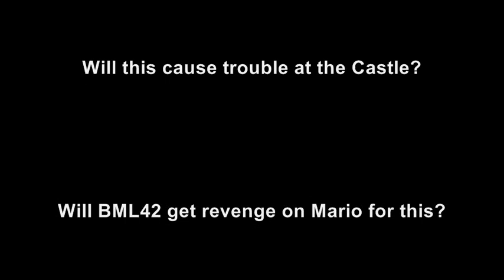Super Mario 64 Bloopers: iBot (Part 1)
Mario purchases a robot-servant to make his life at the Castle easier. But what would happen if the robot got a bug...?